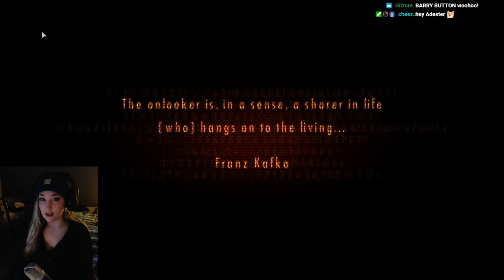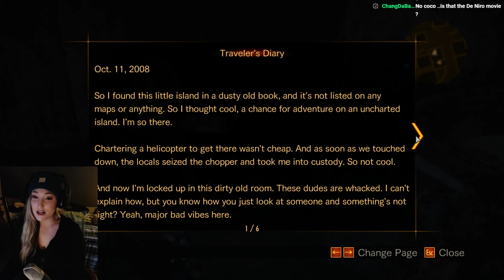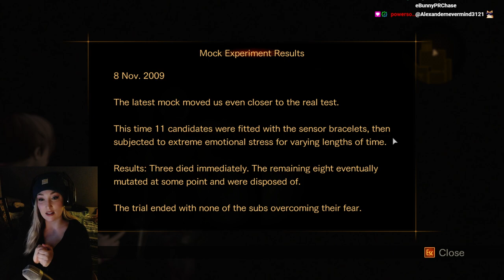Episode 2: Contemplation || Resident Evil: Revelations 2 First Playthrough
First playthrough of RE Rev 2, here's all of episode 2!